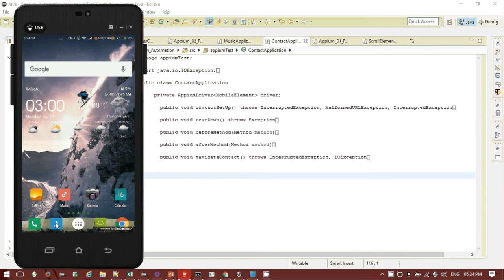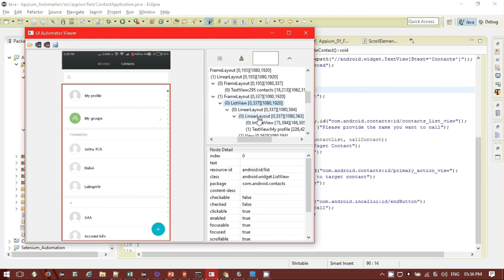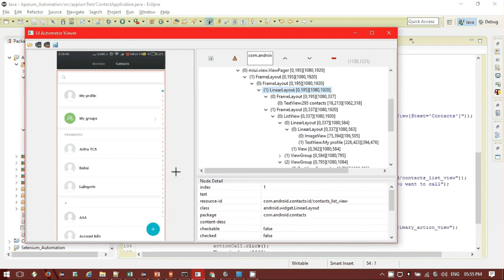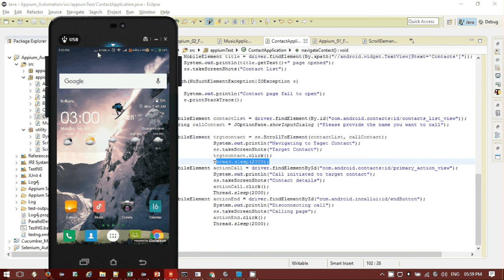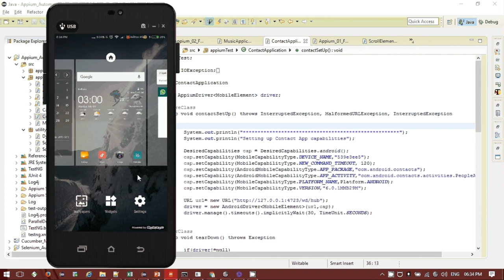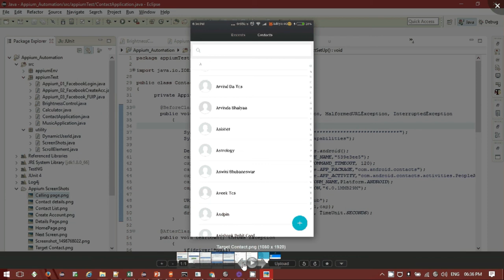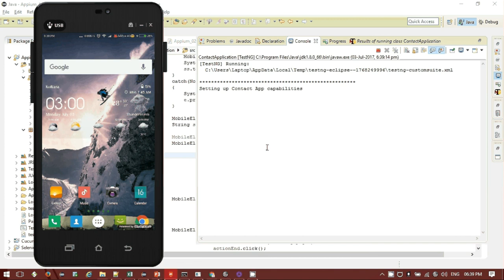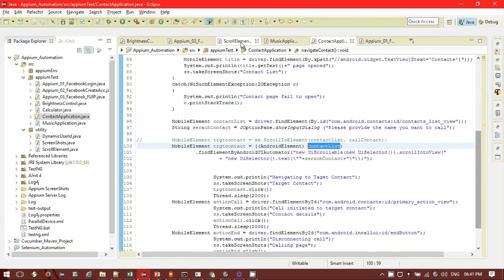How to scroll in Appium using UIScrollable & UISelector classes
This video will guide you to scroll down to a element and returning it using UIScrollable and UIselector classes of appium. We will scroll andorid native application.

UIScrollable in appium,
UISelector in appium,
How to scroll in appium using UIScrollable and UIselector,
How to scroll in appium native app,
How to scroll in native app,
How to scroll contact application in appium,
Scrolling contact native app in appium,
How to scroll in appium without ScrollTo and ScrollToExact,
Native app scrolling in appium,
Automating android contact app in appium,
How to scroll in andorid native app,
Scrolling in android native applicaiton in appium,
Scroll in android native application Appium,